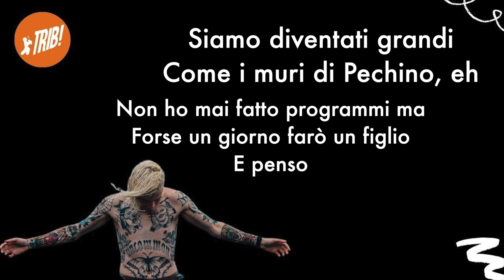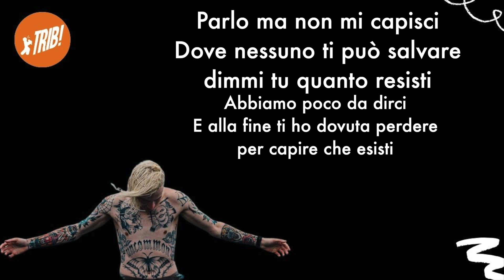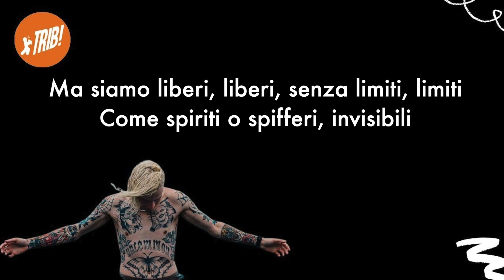INVISIBILI - Il tre (lyrics/testo)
TRIB Staff